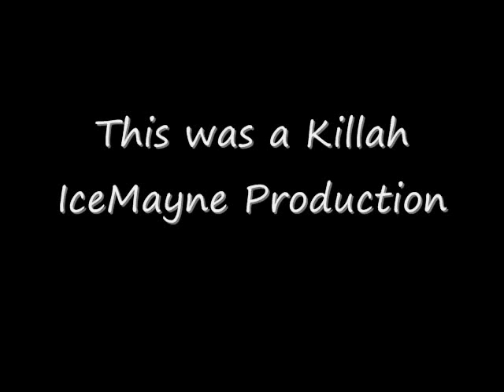Krusty the Clown Laugh (IceMayne Remix)